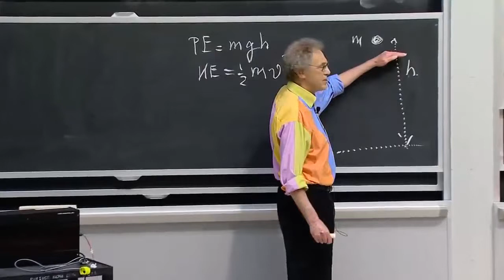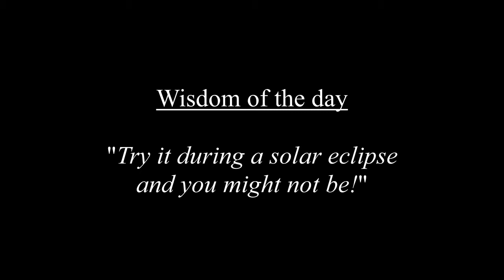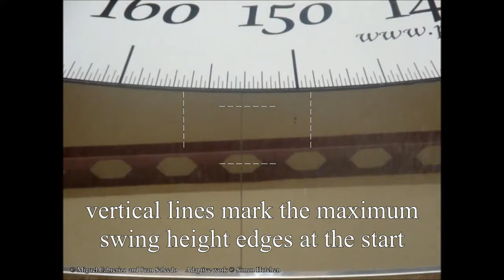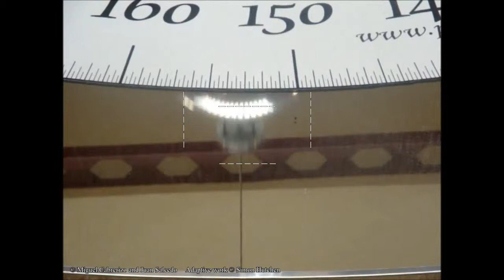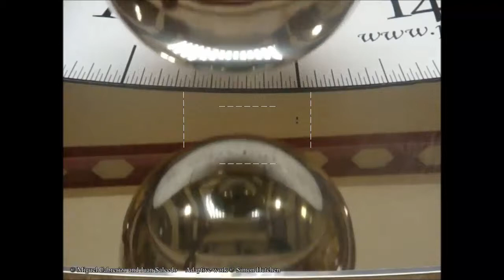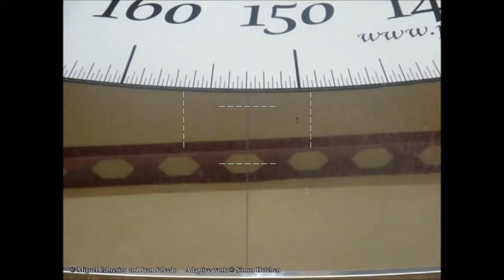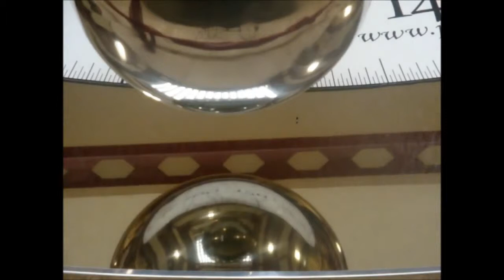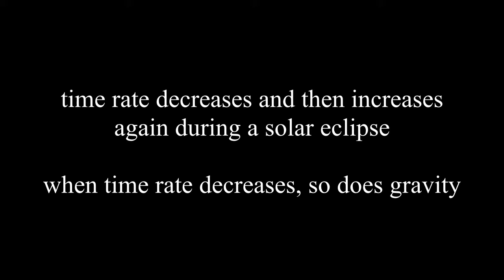Allais Effect Solar Eclipse Pendulum Amplitude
2015 Solar Eclipse
Existing recording elsewhere on Youtube
Real effect is increase in amplitude (height) of pendulum swing
Adaptive work by Simon Hutchen

Original video was at 24 frames per second and by careful analysis of each frame I am reasonably happy that there was no significant change in the period, just the amplitude.

In order to confirm or otherwise whether there was a change in the rate of precession I discarded the observation of the cable (which I agree seemed to have significant oscillation introduced) and concentrated on the position of the bob weight. In the video you will see that I carefully took the single frame capturing each swing's maximum amplitude and stitched them together.

When stitched together the frames clearly show that precession continued with regard to the bob weight, but that the higher amplitude introduces a subjective record of precession against the visible portions of the reference dial. In general (by taking the dial difference on the left of the bob weight from that of the right side and dividing by two) I would say that precession was roughly as expected.

The anomaly recorded was increased amplitude caused by the swing plane being 90 degrees to the direction of shadow approach. The causative factor is decreasing time rate during totality approach, with the caveat that changing time rate displaces the location in time and space of the time rate change!

Observable effect may be inconsistent or displayed substantially differently depending on the mode and extent of observation. The method of observation and data recording is more important than instrument precision.